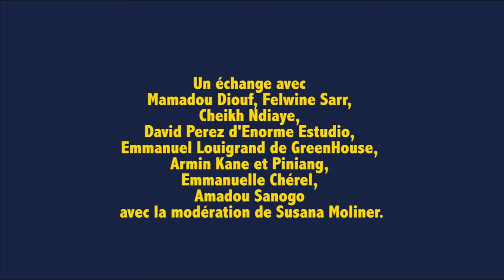Agir le Bien Commun/Armin Kane et Piniang: La Ville et l'engagement artistique.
DÉBAT-ATAYA Agir le bien commun # 1

Un débat réalisé le vendredi 6 dans autour d’un ataya dans la cour de Kër Thiossane pour discuter sur comment les pratiques artistiques et les expressions citoyennes sont capables de produire et partager des biens communs dans nos villes africaines contemporaines.

Un échange avec Mamadou Diouf, Felwine Sarr, Cheikh Ndiaye, David Perez d'Enorme Estudio, Emmanuel Louigrand de GreenHouse, Armin Kane et Piniang, Emmanuelle Chérel, Amadou Sanogo avec la modération de Susana Moliner.

Villes africaines : espaces d'émancipation et réinvention de soi

La ville comme espace de projection

La ville comme espace d'apprentissage et d'expérimentation

La ville comme espace de partage de différences
Emmanuelle Cherel Docteur en Histoire de l'art, membre du laboratoire de recherche Langages, actions urbaines et altérités de l'Ecole Nationale d'Architecture de Nantes

La ville africaine et les espaces de création

La Ville et l'engagement artistique

La Ville comme jardin de résistance

La ville et l'architecture de participation